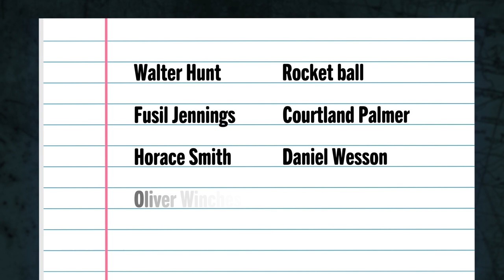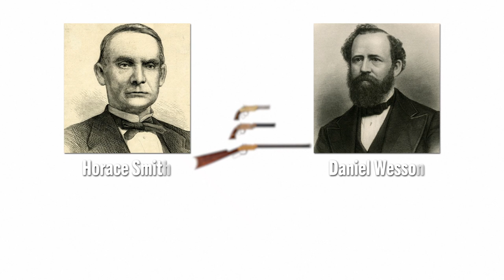VOLCANIC - La primera pistola de SMITH & WESSON - Réplica de KOLSER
🔥 SORTEO CERRADO 🔥
Hoy analizamos la Volcanic, una pistola clave en la historia de las armas, popular en los últimos años gracias a la saga de videojuegos Red Dead Redemption. Conoce su historia y funcionamiento a través de una réplica inerte de la marca Kolser.

¡Rompan filas!

00:00 Introducción
01:21 Las invenciones de Hunt
02:18 El sistema de palanca
03:40 La primera Volcanic
07:26 La Volcanic Repeating Arms Company
09:28 El fusil Henry
12:10 Conclusión

- MÚSICAS -

Barbeque Blues Short
Path to Follow (Jingle Punks)